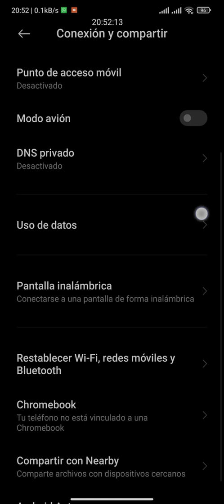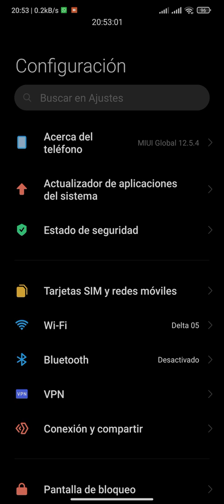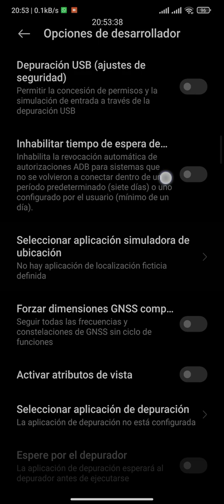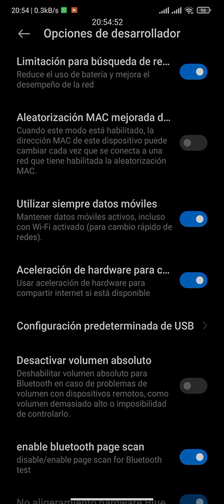Comparte Internet a toda Velocidad en tu Móvil Xiaomi con MIUI 12.5.4